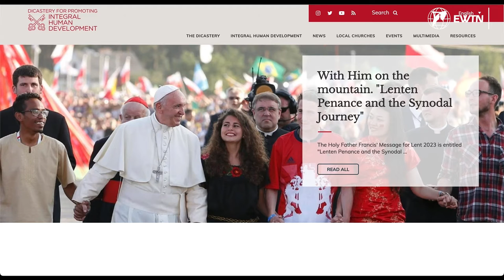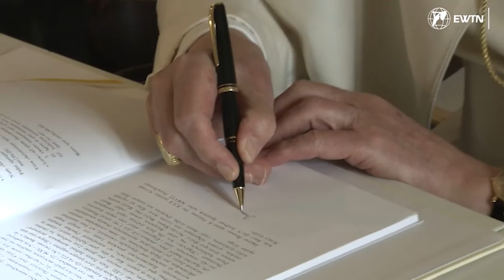Pope Francis' Message on World Day of Migrants and Refugees 2023 to focus on right to stay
The 109th World Day of Migrants and Refugees on 24 September, we will focus on the right to choose migration as an option for livelihood and personal development. This year's theme, "Free to choose whether to migrate or to stay," emphasizes the right to be able to remain in one's homeland, a right that has not yet been codified by international law.